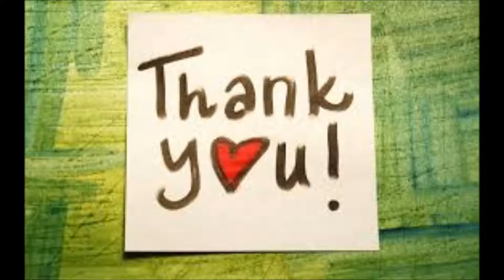Sydney Crane Hire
Mantikore Company Provide a class of quality cranes for sales and hire by constructional sites for short term and long term projects. We provide well knowgeable, suitably skilled and experienced operators to meet any crane challenges.